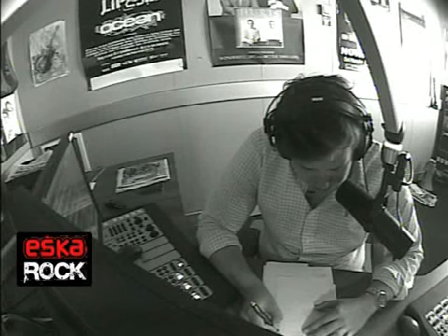Wojewódzki i Figurski - Zmiana Patrona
Kuba i Michał zmieniają patrona pewnej polskiej szkoły.